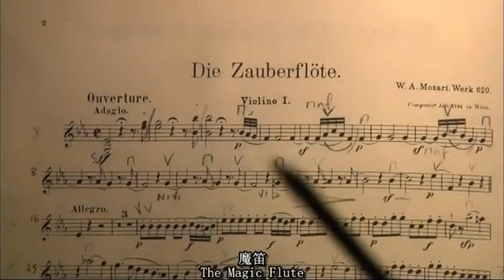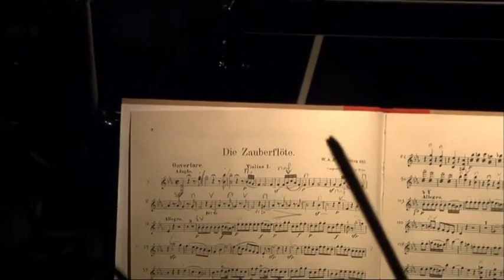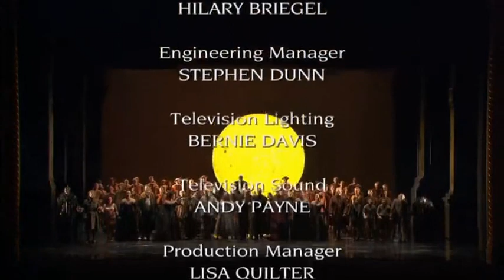莫扎特歌剧《魔笛》